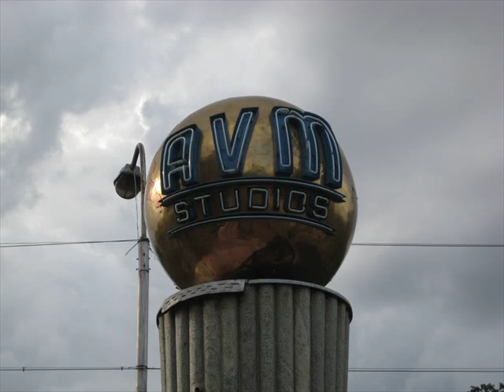Osian's Cinefan Festival of Asian and Arab Cinema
Watch the events out of Osian's Cinefan Festival of Asian and Arab Cinema